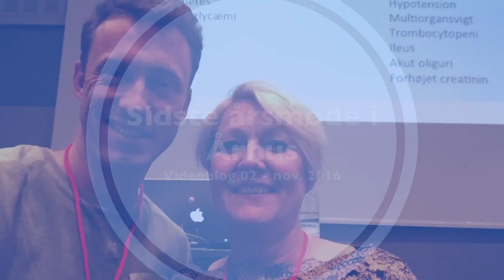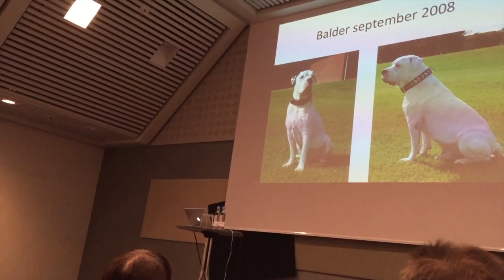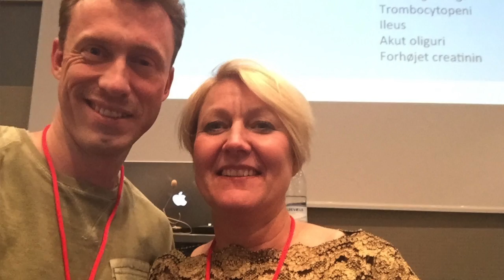Videoblog 02 Årsmøde 1